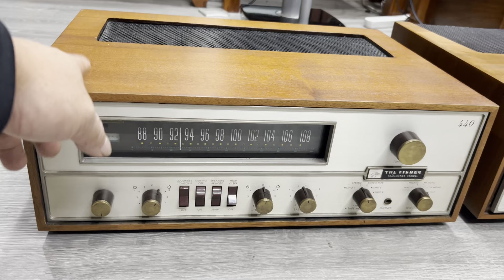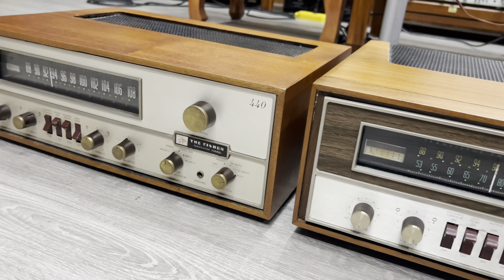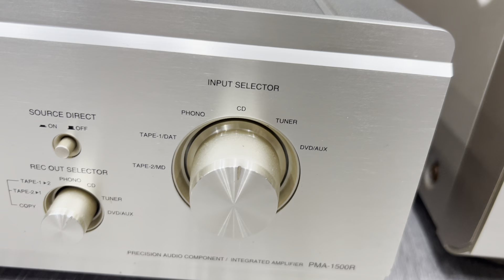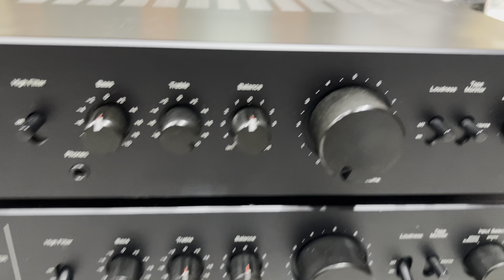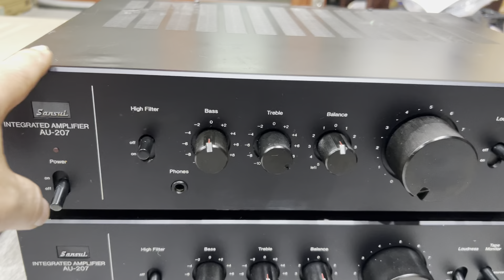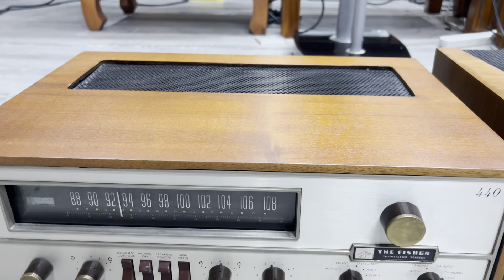Siêu Phẩm Âm Ly Fisher 550 👉Fisher 440 👉Sansui 607Xr 👉Denon 880D 👉Denon 1500R - LH: 0904393488